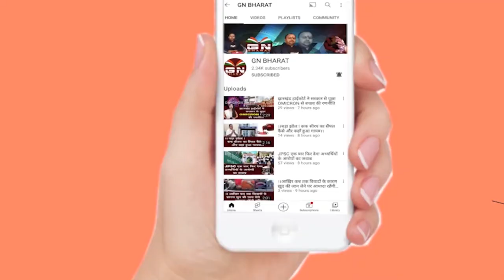विधायक सीपी सिंह को आया Video Call जिसमें महीला कर रही थी गंदा गंदा बात... देखिये बड़ी रिपोर्ट